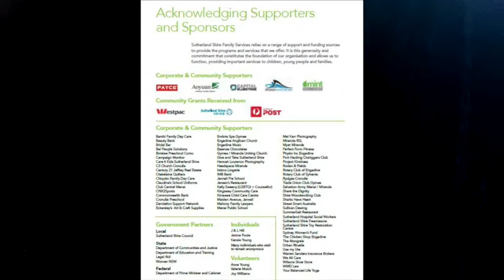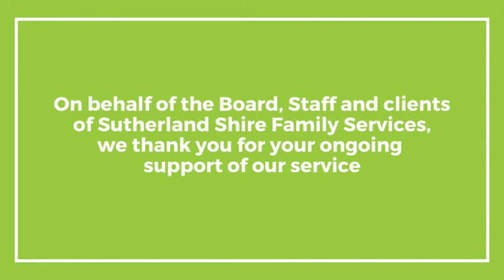SSFS 2020 Annual Showcase - President & Treasurers Report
Watch our President's and Treasurer's Report from our 2020 Annual Showcase